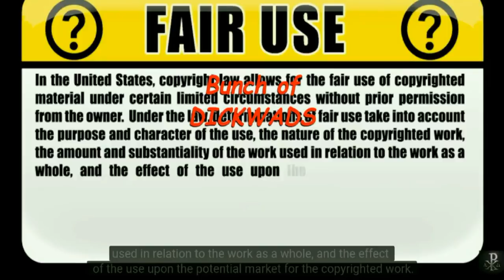John McAfee: "Pandora's box has been opened" (Crypto currency security)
John McAfee live in London 2017
A most interesting talk.